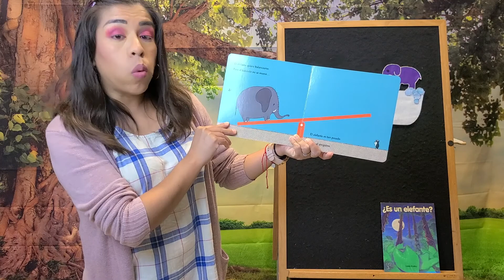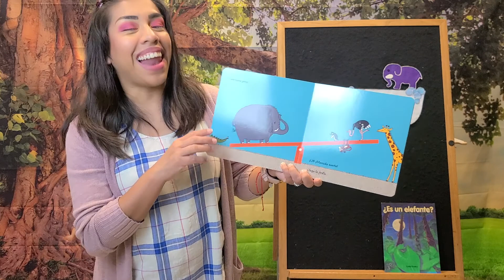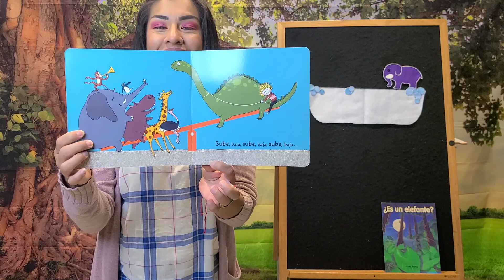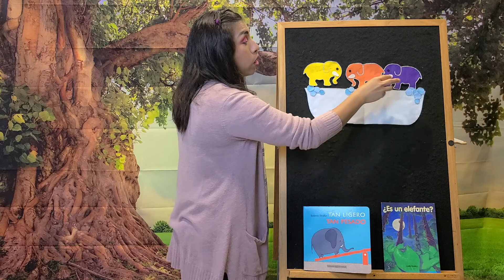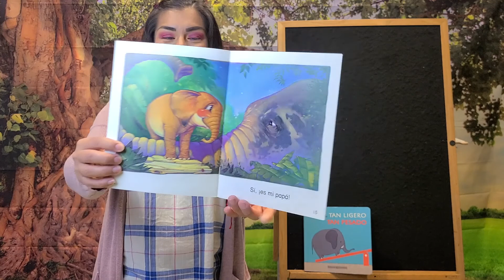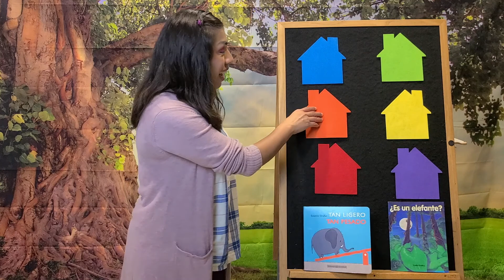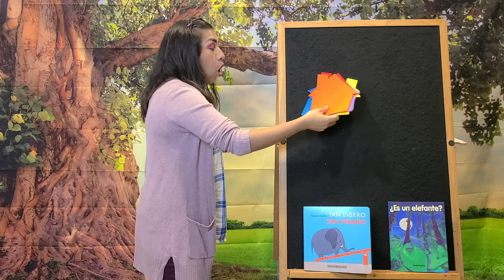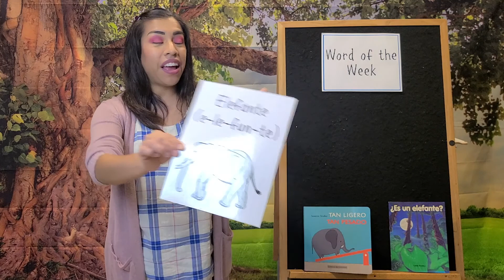Elephants Bilingual Storytime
Our theme is elephants... Join Miss Maribel as she reads and sings some elephant stories & songs!